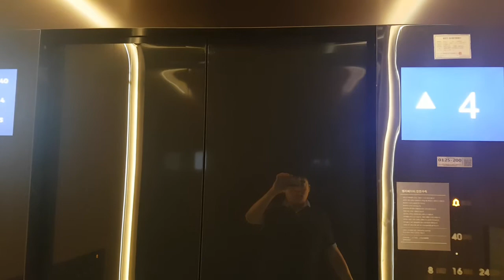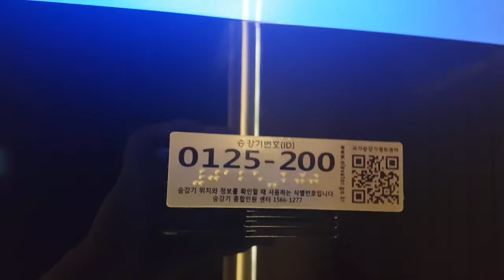서울특별시 용산구 청파로20길 95 (한강로3가) 서울 드래곤시티 호텔 나머지구간 현대엘리베이터 탑사기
5~40층은 카드키를 대야 해서 4층까지 탑사했습니다.